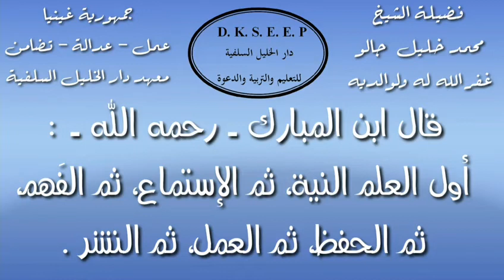عظة الناشئين 45/10 الشيخ محمد خليل جالو